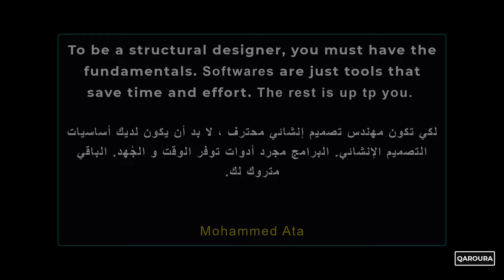Full Projects Designs -08-04- Strut & Tie - Solution (2) for cantilever case study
هل في حد أقصي لطول الكابولي ؟
الحقيقة السؤال ده عام شوية ، وبيتسأل دايما واحنا بنوضح تفاصيل الكوابيل في أنواع مختلفة من المنشآت.

أحد الحلول الجوهرية لحل الترخيم في الكوابيل الكبيرة (نسبياً) هو استخدام strut and tie RC elements

في شابتر 7 من كورس المشاريع الكاملة STR07-FULL PROJECTS DESIGNS ، تناولنا شابتر كامل يتناول 3 حالات دراسة للنوع ده من الأفكار الانشائية اللي ممكن تحل لك موضوع الترخيم ده بشكل جوهري ، 3 حالات دراسة ل 3 مشاريع مختلفة بحيث نشوف كيفية استخدامها وتصميمها و نمذجتها.

ميزة الحل ده انه مفيد إنشائيا بحيث ما يبقاش الكابولي كله طاير ، ولكن يبقي مرتكز في نهايته
و كمان يبقي مخفي معمارياً .

قريباً هنعلن عن كل تفاصيل الكورس الدرسم ..